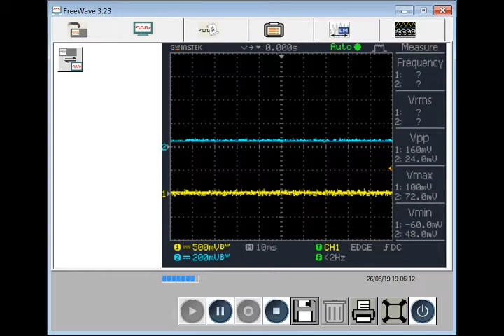RF et audio